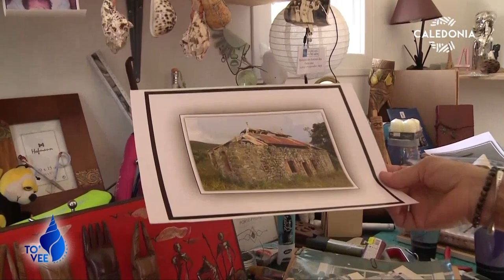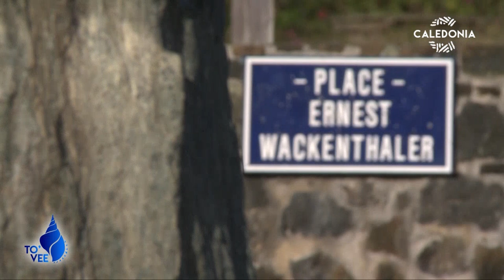TO'VEE avec Nadeige Faivre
Nadeige Faivre, première vice-présidente de la province Nord est l'invitée de Claudine Wéry pour ce nouveau numéro de To'vee.
Après la première partie consacrée aux questions d’actualité, la seconde partie sera plus personnelle. Nadeige Faivre nous fera découvrir son atelier où elle donne libre court à son imagination, que ce soit au travers de la photo 3D ou de tableaux qu'elle réalise avec des éléments piochés dans la nature. Comme à chaque numéro, on testera les connaissances de l'invitée grâce au quiz et elle devra choisir entre "la question qui pique" et "la question qui plaît".